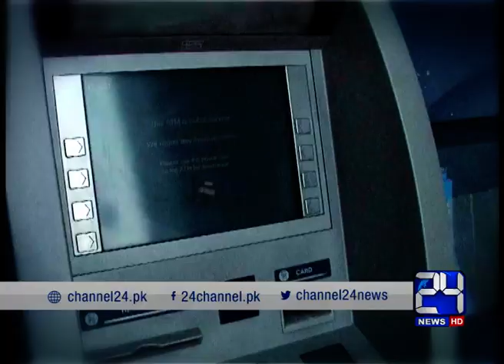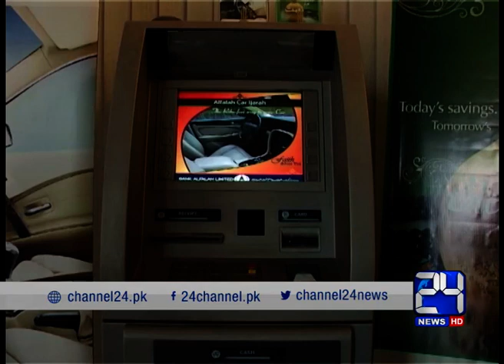24 Report: Citizens face difficulties in obtaining cash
Citizens face difficulties in obtaining cash